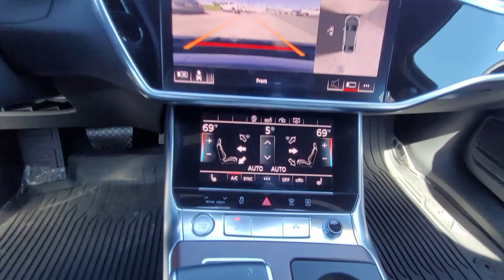2019 Audi A6 Hagerstown, Germantown, Westminster, Lees burg, Mt Airy MD T234239A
Florett Silver Metallic Used 2019 Audi A6 available in Frederick, MD at Ideal Buick GMC Hyundai. Servicing the Hagerstown, Germantown, Westminster, Lees burg, Mt Airy, MD area.
2019 Audi A6 3.0T Premium Plus - Stock#: T234239A - VIN#: WAUL2AF23KN071573

Navigation System,Convenience Package,Premium Plus Package,10 Speakers,AM/FM radio: SiriusXM,Bang & Olufsen 3D Premium Sound System,Radio data system,Radio: Audi MMI Navigation Plus w/MMI Touch 10.1,Radio: Audi MMI Navigation w/MMI Touch Response,Air Conditioning,Automatic temperature control,Front dual zone A/C,Rear air conditioning,Rear window defroster,Audi Advanced Key,Memory seat,Power dr